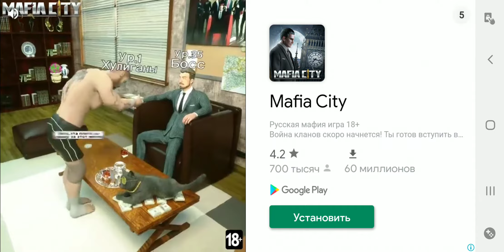Игровой ноутбук Internet Cafe Simulator